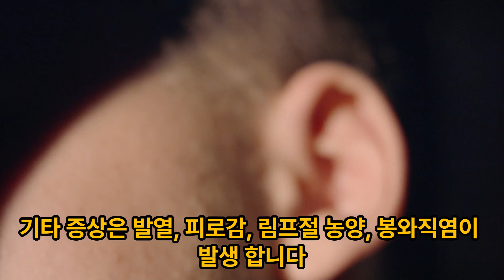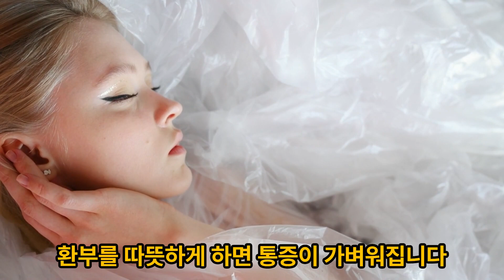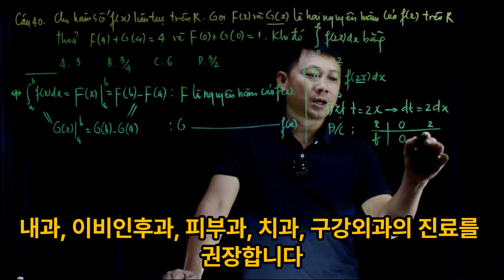귀 뒤쪽의 붓기를 만지면 아픈 8가지 이유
"귀 뒤쪽이 부어있다..."
"만지면 아픈 것은 왜?"